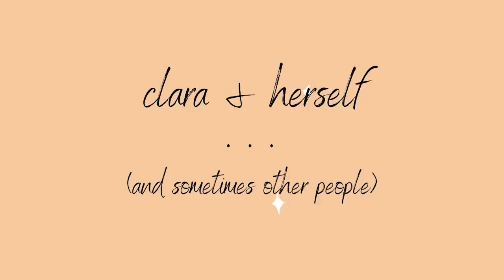1. WEDDING DRESS SHOPPING - an emotional journey of me saying YES TO THE DRESS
This is my first real YouTube video! I couldn't do this whole process without y'all and I hope you enjoy it so much. Which dress was your favorite??
Thank you so much to Adorn Nashville for the most perfect wedding dress of my dreams.

If you have any suggestions for me on YouTube in the future let me know :)